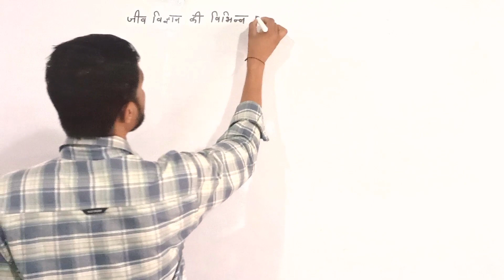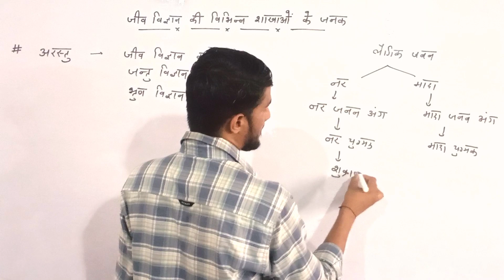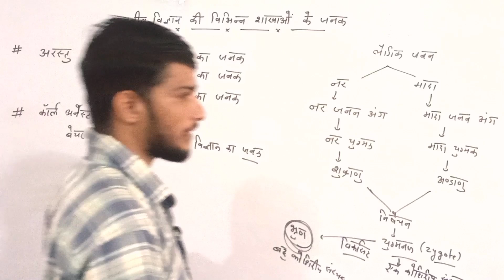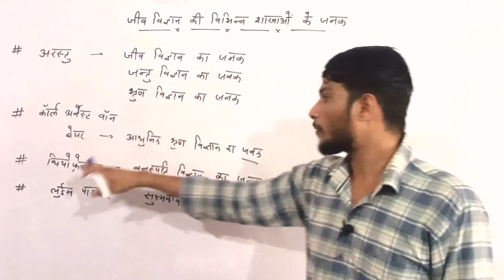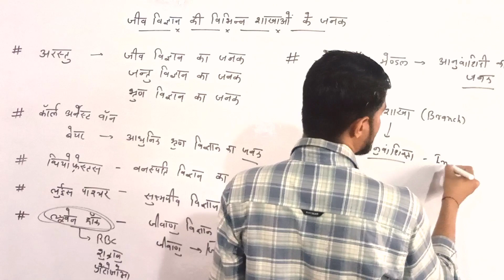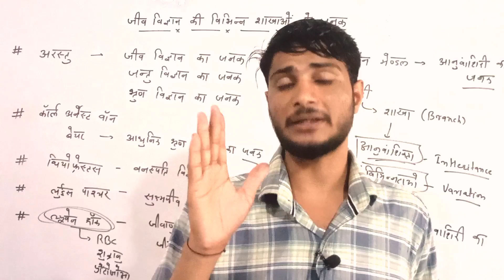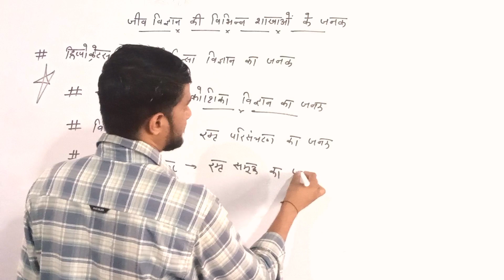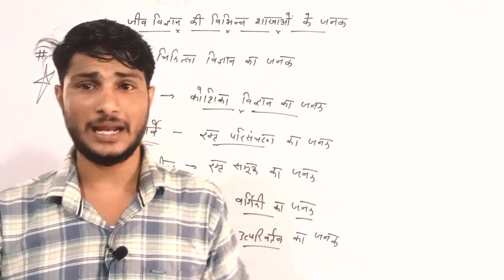जीव विज्ञान की प्रमुख शाखाएं और उनके जनक | विज्ञान की शाखाओं के जनक | Biology Gk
इस वीडियो में हम पढ़ने वाले है जीव विज्ञान की प्रमुख शाखाएं और उनके जनक के बारे में..
इस वीडियो में लगभग 15+ शाखाओं के बारे में चर्चा की है जो एग्जाम की दृष्टि से महत्वपूर्ण है
जो इस प्रकार है -
अरस्तु - जीव विज्ञान के जनक
            जंतु विज्ञान के जनक
            भ्रूण विज्ञान के जनक
थियोफ्रेस्टस - वनस्पति विज्ञान का जनक
रॉबर्ट हुक - कोशिका विज्ञान का जनक
हिप्पोक्रेट्स - चिकीत्साशास्त्र का जनक
ग्रेगर जॉन मैंडल - आनुवंशिकी का जनक
विलियम हार्वे - रक्त परिसंचरण के जनक
वर्गिकी (Taxonomy) - लिनियस
उत्परिवर्तन सिद्धांत के जनक (Mutation Theory) - ह्यूगो डी. व्रीज
जीवाणु विज्ञान (Bacteriology)- ल्यूवेनहॉक
सूक्ष्म जीव विज्ञान (Microbiology)- लुई पाश्‍चर
आधुनिक भ्रूण विज्ञान (Modern Embryology)- वान बेयर

यह विडियो सभी प्रतियोगी परीक्षाओं (railway, SSC, Neet, NDA, PCS, Police, patwari Group D Exam, Ntpc other all'competitive exams) के लिए उपयोगी है
आप यह विडियो देखकर अपनी तैयारी को और बेहतर बना सकते हैं.

Your Queries 👇
जीव विज्ञान की प्रमुख शाखाएं और उनके जनक
विज्ञान की शाखाओं के जनक
जीव विज्ञान शाखाएं व जनक
जीव विज्ञान की विभिन्न शाखाओं के जनक
branches of Biology and its father
father of branches of biology
father of branches of science
jeev vigyan ki Pramukh shakhayen aur unke Janak
jeev vigyan ki vibhinn shakhaon ke Janak
जंतु विज्ञान की विभिन्न शाखाओं के जनक
वनस्पति विज्ञान की विभिन्न शाखाओं के जनक
father of various branches of zoology
father of various branches of botany
jantu vigyaan kee vibhinn shaakhaon ke janak
vanaspati vigyaan kee vibhinn shaakhaon ke janak

जीव विज्ञान की प्रमुख शाखाएं | jeev vigyan ki Pramukh shakhayen | major branches of biology